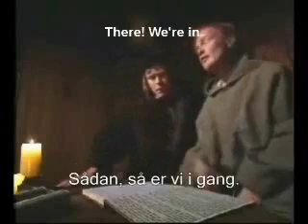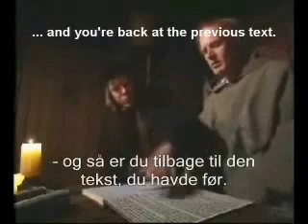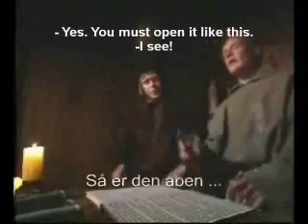IT Support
In the good old days